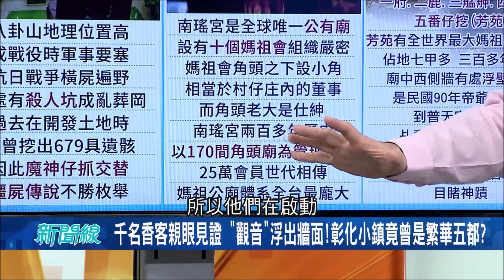彰化八卦山大佛鎮壓"殺人坑"千名香客親眼見證"觀音顯靈"浮出牆面 彰化小鎮竟曾是繁華五都!?｜【驚爆大解謎】｜三立新聞台